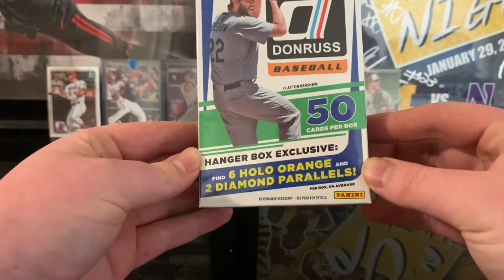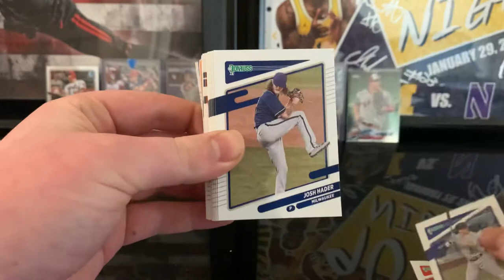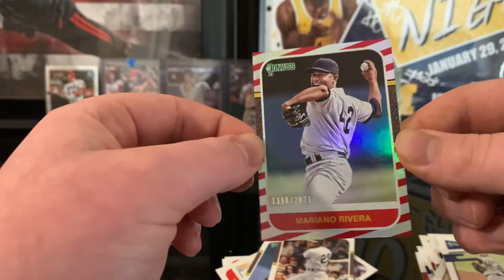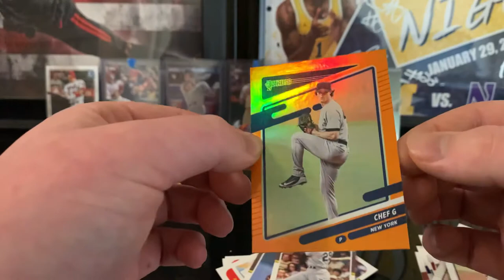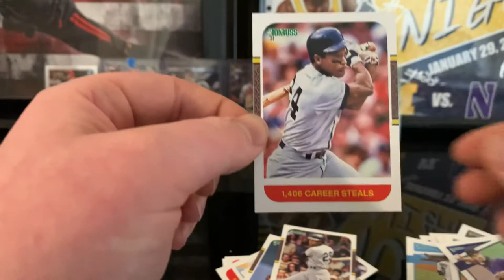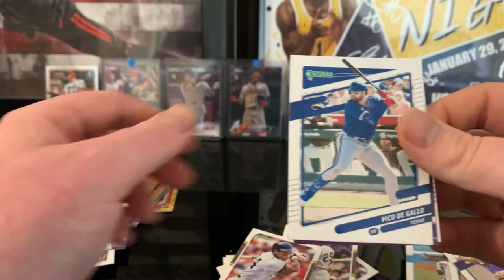2021 Donruss Baseball Hanger Box Opening!! BOOM!!!